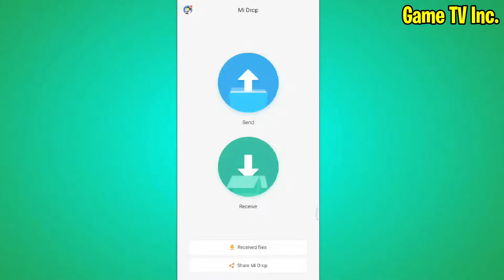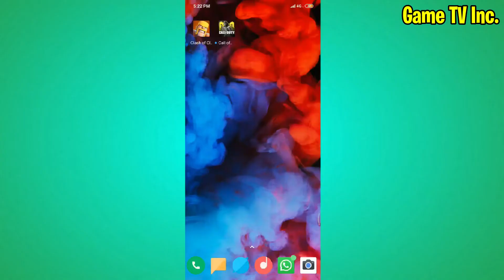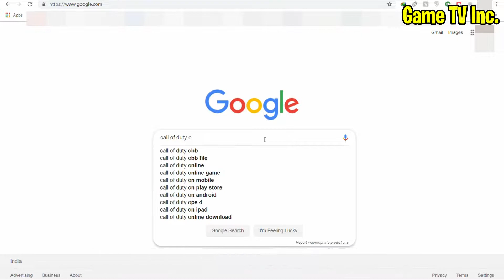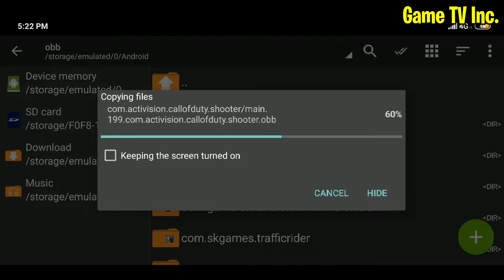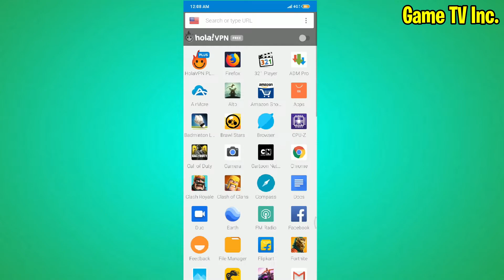How to download & install COD Mobile if it's showing PRE-REGISTER in Play Store with Proof !!!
A guide on how to successfully download & install COD Mobile if it's showing PRE-REGISTER in Play Store with Proof !!!

Device tested : POCO F1, Xiaomi Redmi Note 3 & 4, Oneplus 3T

Game : Call of Duty Mobile

If you want to submit your videos & clips to Game TV Inc. :

1) Upload your video to YouTube (DO NOT Privatise your video).

Please only send the link to the video in the email with a short description of what your video is all about).

3) And that's it!

***If you are willing to sponsor my channel to continue these beautiful "To Be Continued"s, Memes etc, then click SPONSOR on YouTube Gaming